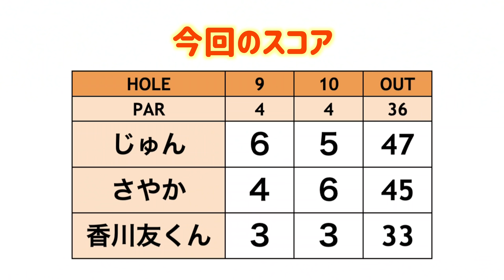これがOKなしの洗礼か...！前半終了、スコアいくつだった？【スーパー小学生と真剣ゴルフ#5】